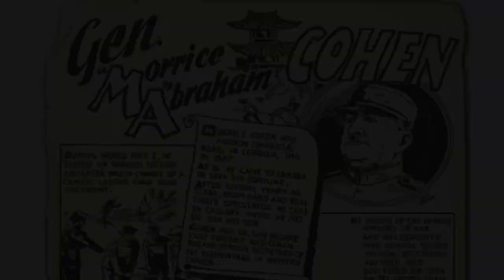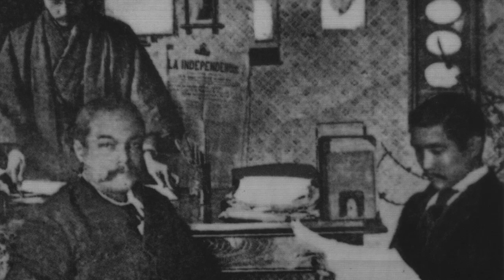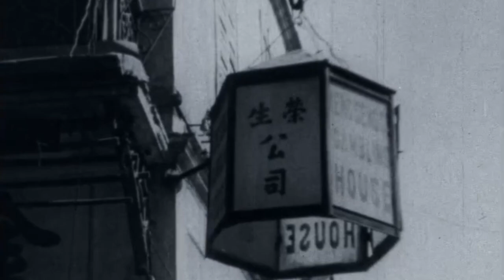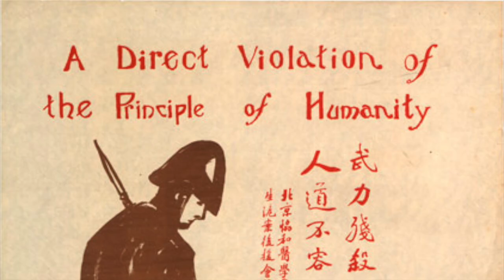Morris 'Two-Gun' Cohen (Part 2)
In Part 2 of this series looking at the life of Morris Cohen, our hero has arrived in Shanghai and his adventure continues. He meets Sun Yat-sen and talks his way into the KMT founder’s organization in Canton.

Morris begins to make a name for himself and builds the myth that would fuel his popularity as a go-to guy for access to Chinese leaders and dealmakers.  Like it was for him before, Morris gets to enjoy a few breaks despite all his detractors always anxious to cut him down to size.
To support the CHP and Teacup Media